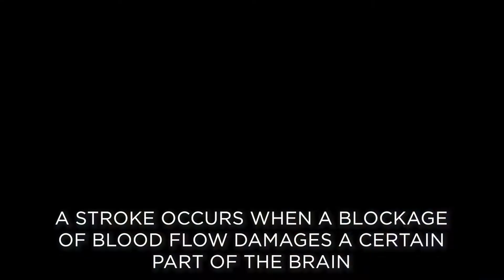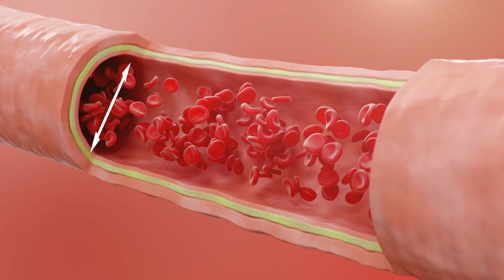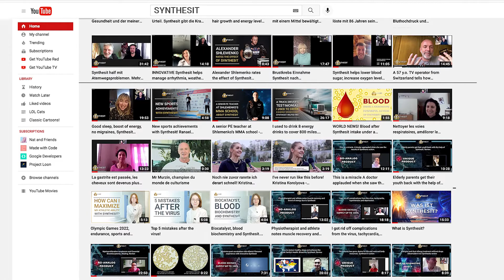Why thick blood can be dangerous and how to thin the blood?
Synthesit is a unique and superb product for increasing blood oxygen levels with a blood thinning effect.
Why thick blood is dangerous?
How do blood clots form?
How to avoid the consequences of thick blood?
How to thin the blood?